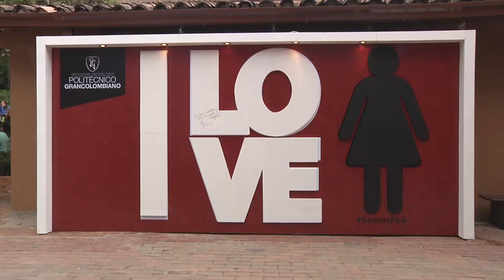Día del grancolombiano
El 9 de marzo de 2015 se llevó acabo el día Grancolombiano en la campus de la institución, las mujeres pudieron disfrutar de una bienvenida preparada para ellas por el día de la mujer ,por otro además del recibimiento, se realizaron actividades especiales en la plazoleta central como jenga, origami, entre otros.